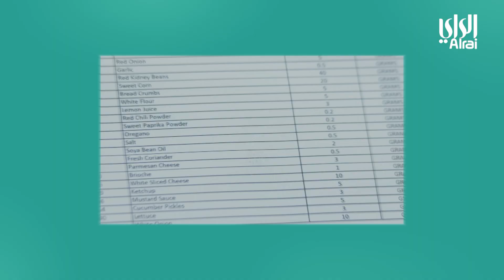البوكس | الحلقة التاسعة | 31-03-2023